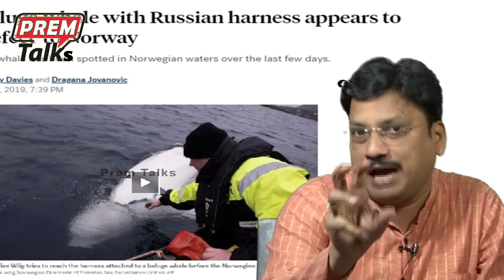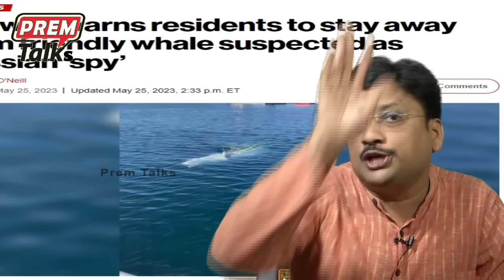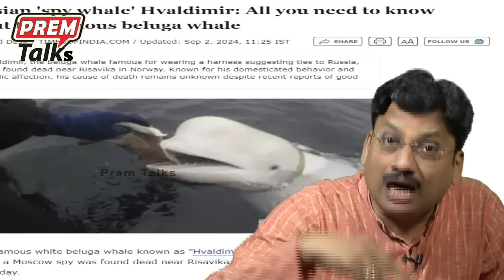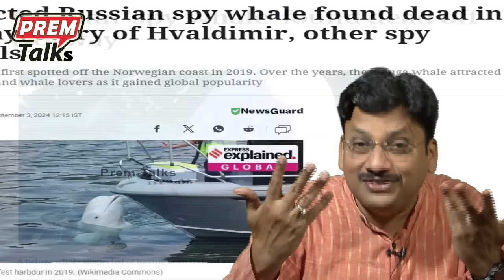పుతిన్ తిమింగలం చ*నిపోయింది! ఇది నాటో పని! Putin's Valdimir is d*ead! NATO plot?